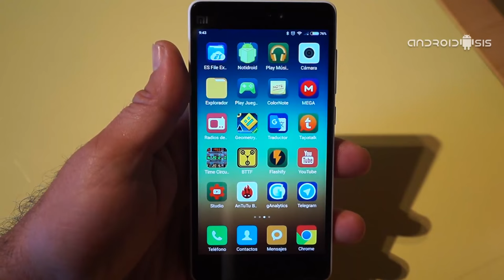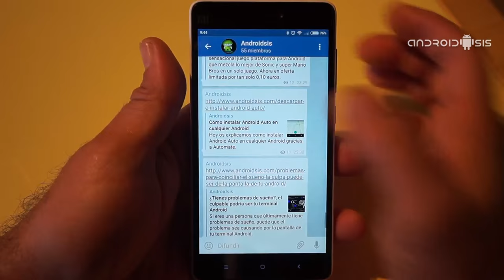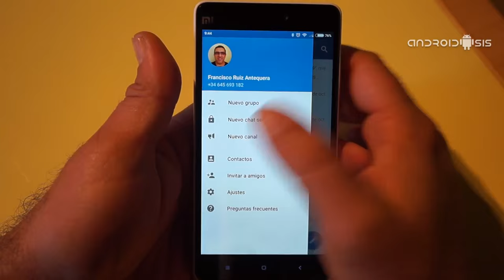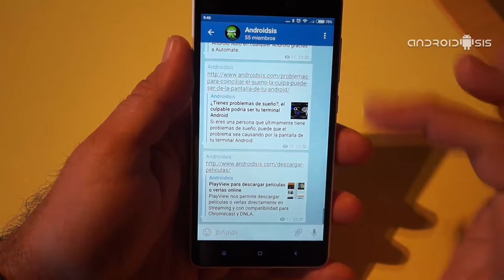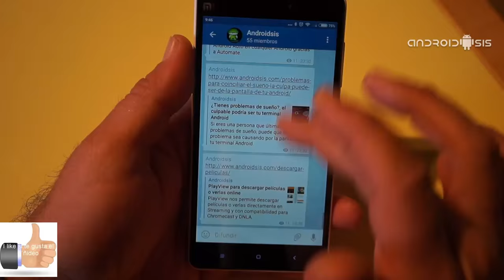Cómo crear tu canal en Telegram y unirte al de Androidsis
Hoy os enseñamos como crear un nuevo Canal en Telegram y aprovechamos la ocasión para presentaros el Canal de Androidsis en Telegram. ¡¡Esperamos que todos os unáis!!